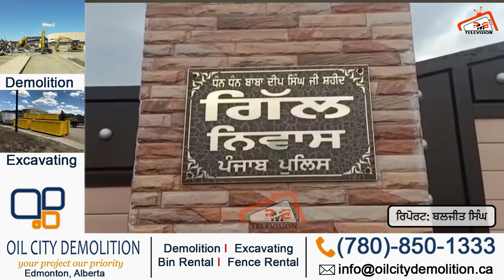ਅਕਾਲੀ ਦਲ ਦੀ ਮਹਿਲਾ ਲੀਡਰ ਦੇ ਘਰੋਂ 1 ਕਿੱਲੋ ਨਸ਼ਾ ਬਰਾਮਦ ਮਹਿਲਾ ਲੀਡਰ ਨੂੰ ਕੀਤਾ ਗ੍ਰਿਫਤਾਰ